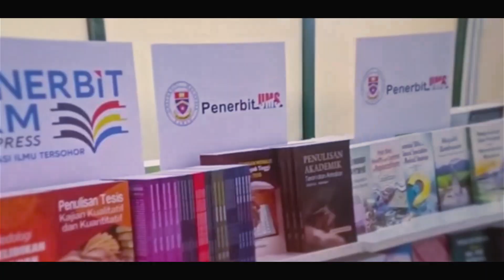KARNIVAL SEMARAK ILMU, MEMBUDAYAKAN ILMU SEPANJANG HAYAT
Save the date guys!

𝑷𝒆𝒏𝒆𝒓𝒃𝒊𝒕 𝑼𝑲𝑴 𝒂𝒌𝒆 𝒌𝒐 𝑲𝒍𝒂𝒕𝒆 𝒃𝒖𝒍𝒆 𝒍𝒊𝒎𝒐 𝒏𝒊𝒉. 𝑷𝒂𝒌𝒂𝒕-𝒑𝒂𝒌𝒂𝒕 𝒎𝒂𝒈𝒉𝒊 𝒃𝒍𝒂𝒌𝒐 𝒅𝒆𝒉!

Penerbit UKM akan berada di Kelantan besempena dengan Karnival Semarak Ilmu, Membudayakan Ilmu Sepanjang Hayat yang bertempat di Universiti Malaysia Kelantan (Kampus Kota, Pengkalan Chepa).

Ada banyak buku ilmiah yang menarik tau! Haaa nak jadikan lebih menarik, semua pembelian buku akan dapat diskaun sebanyak 20% 😆 Berbaloi tau kalau beli buku di sana nanti.

Dewan Keusahawanan, reruai no.8. Di situlah kami berada! Jadi jumpa anda di sana ya 😊

Kami tunggu!